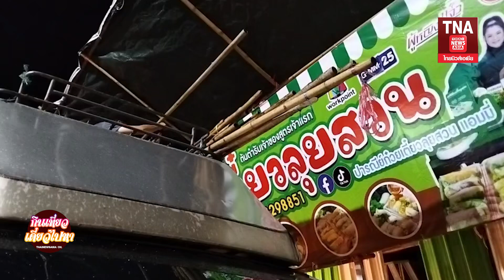กินเที่ยวเดี๋ยวไปหา EP.2 ตอน งานเจดีย์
เริ่มแล้ว!! งานเจดีย์-กาชาด เมืองปากน้ำ 22 ตค - 2 พย 67

 เริ่มแล้วงานนมัสการองค์พระสมุทรเจดีย์และงานกาชาดจังหวัดสมุทรปราการประจำปี 2567 วันแรกคึกคัก มีประชาชนให้ความสนใจร่วมชมขบวนแห่ผ้าห่มองค์พระสมุทรเจดีย์เป็นจำนวนมาก ก่อนจะประกอบพิธีห่มผ้าองค์พระสมุทรเจดีย์ปูชนียสถานคู่บ้าน คู่เมือง จังหวัดสมุทรปราการในช่วงบ่าย

วันที่ 22 ตุลาคม 2567  บริเวณลานหน้าศาลากลางจังหวัด สมุทรปราการ นายศุภมิตร ชิณศรี ผู้ว่าราชการจังหวัดสมุทรปราการ เป็นประธานเปิดงานนมัสการองค์พระสมุทรเจดีย์และงานกาชาดจังหวัดสมุทรปราการประจำปี 2567 ซึ่งจัดขึ้นระหว่างวันที่ 22 ตุลาคม 2567 ถึง วันที่ 2 พฤศจิกายน 2567 บริเวณศาลากลางจังหวัดสมุทรปราการ และ ฝั่งองค์พระสมุทรเจดีย์ โดยภายในงานจะมีการออกร้านกาชาดของเหล่ากาชาดจังหวัดสมุทรปราการ จำหน่ายสินค้าอุปโภค บริโภค การละเล่นพื้นบ้าน การแสดงมหรสพ ให้ประชาชนชมฟรีทุกคืน
        พระสมุทรเจดีย์ เป็นปูชนียสถานที่สำคัญและเป็นสัญลักษณ์ของจังหวัดสมุทรปราการ ที่ชาวสมุทรปราการและชาวจังหวัดใกล้เคียงเลื่อมใสศรัทธา เริ่มก่อสร้างในรัชสมัยพระบาทสมเด็จพระพุทธเลิศหล้านภาลัย  แต่ก่อสร้างแล้วเสร็จเมื่อ พ.ศ. 2371 ในรัชสมัย พระบาทสมเด็จพระนั่งเกล้าเจ้าอยู่หัว สมัยก่อนผู้คนส่วนใหญ่จะเรียกกันติดปากว่า พระเจดีย์กลางน้ำ เนื่องจากแต่เดิมบริเวณที่ก่อสร้างพระสมุทรเจดีย์ เป็นเกาะมีน้ำล้อมรอบ  พระสมุทรเจดีย์องค์เดิมสร้างเป็นแบบย่อเหลี่ยมไม้สิบสอง ต่อมาพระบาทสมเด็จพระจอมเกล้าเจ้าอยู่หัว เสด็จฯทอดพระเนตรสภาพทั่วไปของพระสมุทรเจดีย์ ทรงมีพระราชประสงค์จะสถาปนาให้สูงขึ้นไปอีก เพื่อให้เรือของชาวต่างประเทศที่เข้ามาจะได้แลเห็นพระสมุทรเจดีย์  จึงโปรดฯให้ช่างไปถ่ายแบบพระเจดีย์ลอมฟางที่กรุงศรีอยุธยา  แล้วโปรดฯให้กรมหมื่นราชสีหวิกรม เป็นนายช่างจัดการก่อสร้างพระเจดีย์แบบลอมฟางครอบองค์พระเจดีย์เดิม นอกจากนี้ ยังทรงสร้างศาลาเก๋งจีน หอเทียน หอระฆัง พระวิหาร และพระพุทธรูปปางห้ามสมุทร พร้อมหลักผูกเรือริมน้ำรอบองค์พระสมุทรเจดีย์ และได้อัญเชิญพระบรมสารีริกธาตุ 12 องค์ จากพระบรม มหาราชวัง แห่มาทางชลมารคบรรจุไว้ตามโบราณราชประเพณี  ทรงมีพระมหากรุณาโปรดเกล้าฯให้มีการสมโภชเฉลิมฉลองอย่างยิ่งใหญ่ จนเป็นประเพณีสืบทอดมาจนถึงปัจจุบัน
           สำหรับประชาชนที่จะเดินทางมาเที่ยวชมงานนมัสการองค์พระสมุทรเจดีย์และงานกาชาดจังหวัดสมุทรปราการ ประจำปี 2567 แนะนำให้เดินทางด้วยรถไฟฟ้า หรือรถโดยสารสาธารณะเพื่อความสะดวกในการเดินทาง